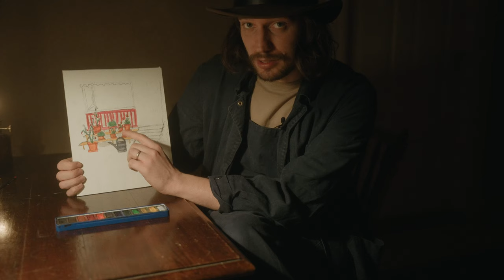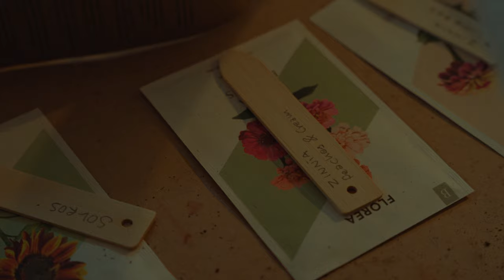07. Getting ready for growing season but we failed!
We bought a bunch of seeds and some of them need to go into the soil immediately.
There’s one problem. We’re going away for a few weeks. Can we figure out how to pre-sprout seeds when we are away? Preferably without them dying. It's time for our plants to battle the Swedish cold at the homestead. Can't wait to see these grow in the garden.

Second track is an unreleased Klangriket track

In this video:
00:00 Intro
00:48 Going to the store.
01:35 Getting an idea.
01:53 Making a mockup of the idea.
03:11 The idea.
03:57 Getting some stones for the pre-sprouting thingamajig.
05:40 What seeds did we get?
06:56 Explaining how the thingamajig works.
08:17 Making the thingamajig.
10:18 We found the padron seeds.
11:27 Pitching the idea to Elin.
13:04 Did it work!?